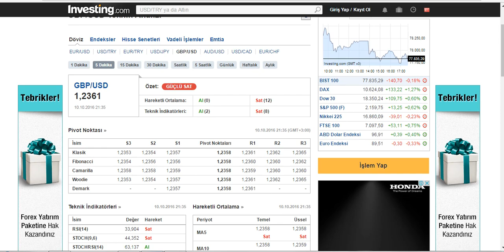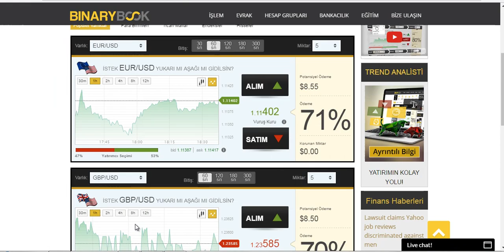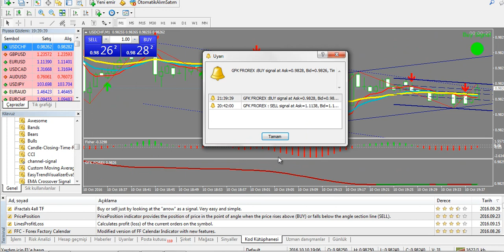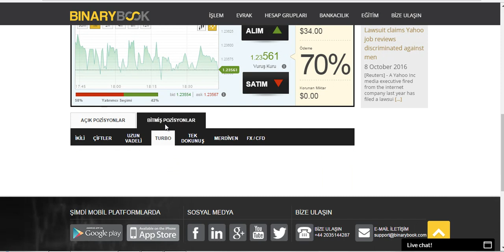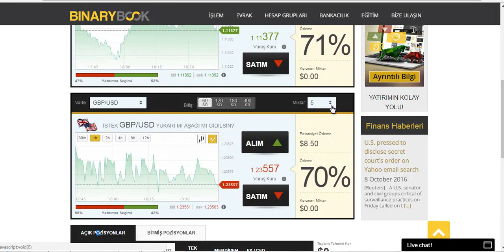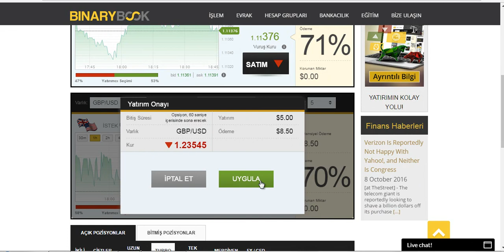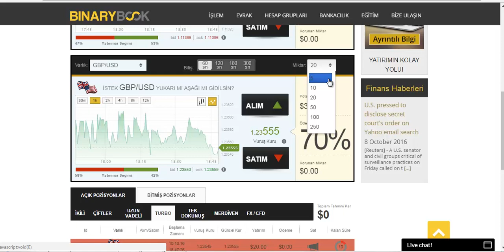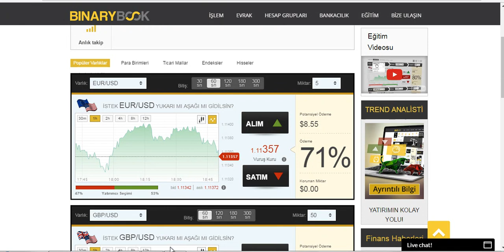ÖZGÜR MARAL VE FOREX VİDEOLARI